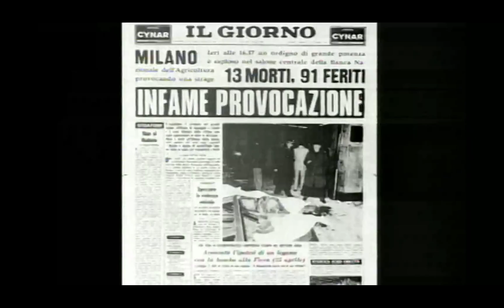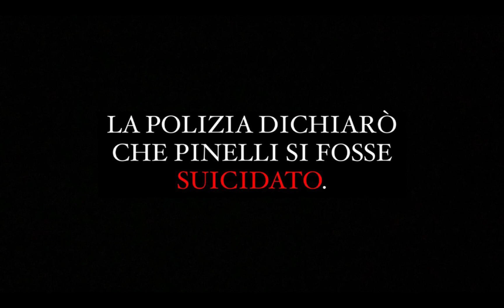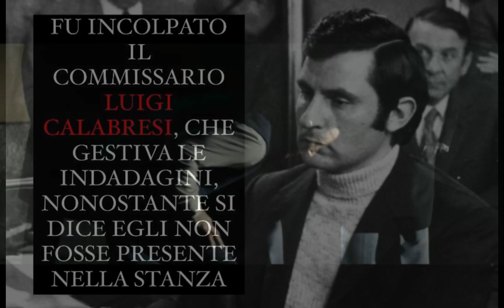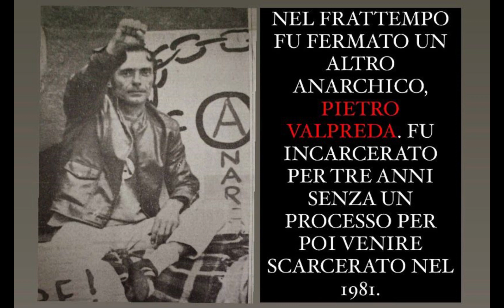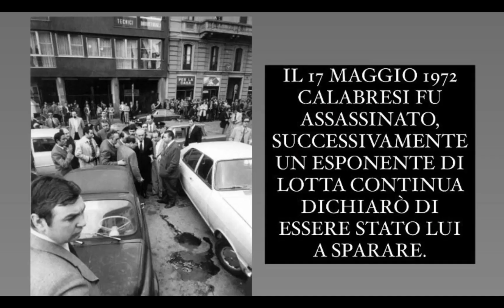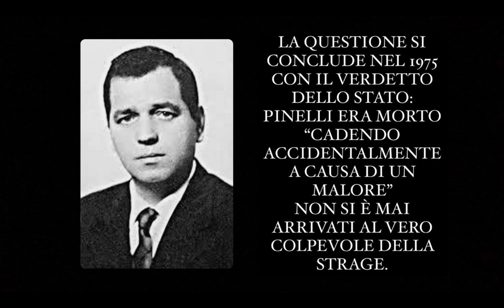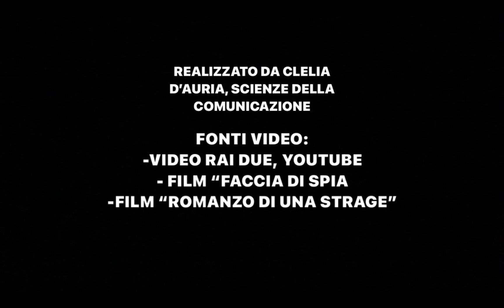12 dicembre 1969: la fine dell'innocenza